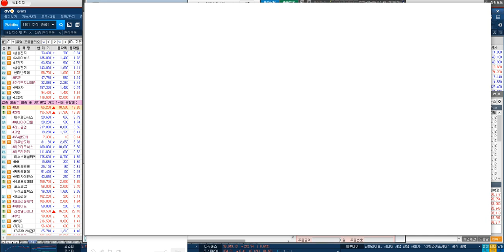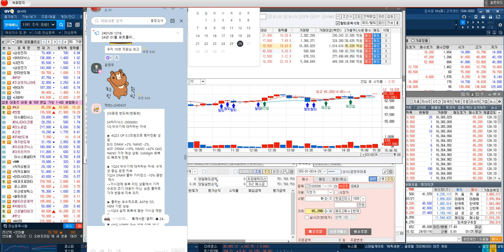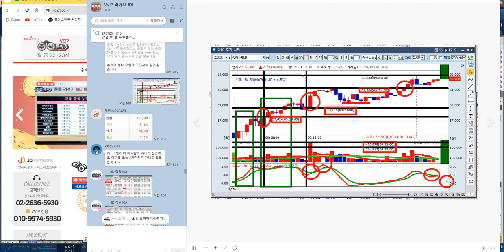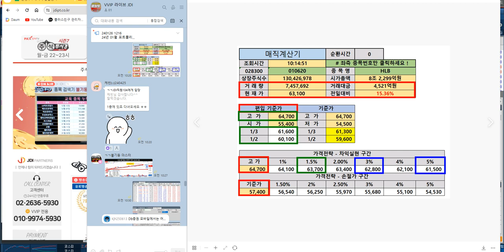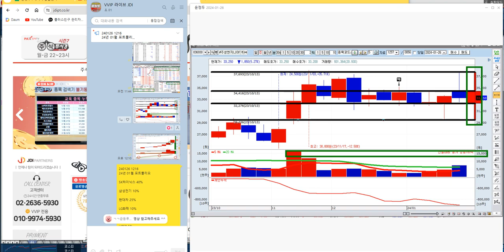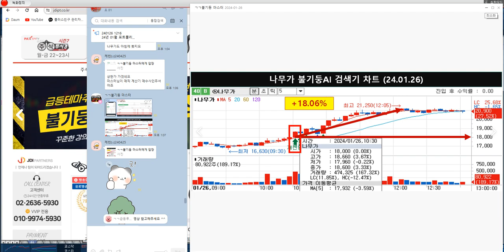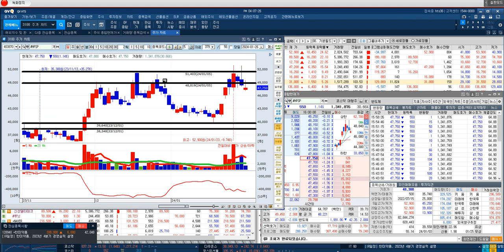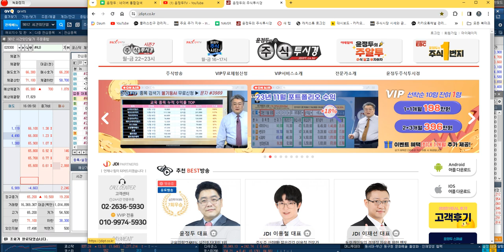[실시간 매매 따라하기] HLB & 엔켐 & 신성델타테크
♣ 엔켐 97%↑불기둥AI

★ 2차전지 핵심소재 전해액 생산
★ 2세대 전기차용 사업화 최초
★ 19일 137,900원 차익실현
★ 22일 103,000원 재편입
★ 24일 126,000원 차익실현
★ 26일 120,000원 재편입
★ 26일 4차 목표 140,000원
★ 29일 8차 목표 180,000원

★ 2024년 01월 29일 11:53

★ 2024년 01월 26일 14:05

★ 2024년 01월 24일 00:57

★ 2024년 01월 24일 02:08

★ 2024년 01월 23일 22:00

★ 2024년 01월 18일 14:31

★ 2024년 01월 15일 22:00

◆ 매수/매도 문자 선착순 10명

★ 불기둥AI MTS 1~3개월 제공
★ 정가 550만원 교육 VOD 제공

♣ 종목검색기 불기둥AI

◆ 26일 신성델타테크 24%↑
◆ 26일 엔켐 20%↑
◆ 26일 HLB 19%↑
◆ 26일 에코프로 10%↑
◆ 26일 에코프로비엠 8%↑

◆ 26일 나무가↑상한가
◆ 25일 코세스↑상한가
◆ 22일 신성델타테크↑상
◆ 22일 파워로직스↑상한
◆ 22일 네오셈↑상한가

💠 종목 검색기 불기둥AI 💠

★ 2024년 01월 26일 15:35

★ 2024년 01월 23일 22:00

♣ HLB 86%↑불기둥AI
◆ 불기둥AI 35,100원↑포착
★ 신약 FDA 승인 기대감
★ 거래소이전 상장 기대감
★ 외국인 & 기관 매집

★ 2024년 01월 26일 15:35

★ 2024년 01월 26일 13:01

★ 2024년 01월 26일 10:01

★ 2024년 01월 26일 09:24

♣ VIP 회원가입 특별 EVENT

▶ 불기둥AI MTS 1~5개월 제공
▶ 1,100만원 상당 교육VOD 제공

♣ 제주반도체 376%↑불기둥AI

★ 온디바이스 AI 관련주
★ 외국인 매수세 단기 급증
★ 25일 27,500원 차익실현

★ 2024년 01월 25일 01:32

★ 2024년 01월 24일 22:00

★ 2024년 01월 24일 14:57

★ 2024년 01월 17일 01:40

★ 2024년 01월 09일 22:00

▶ 최대 1개월 추가 지급(별도 문의)

▶ 불기둥AI MTS버젼 1개월 제공